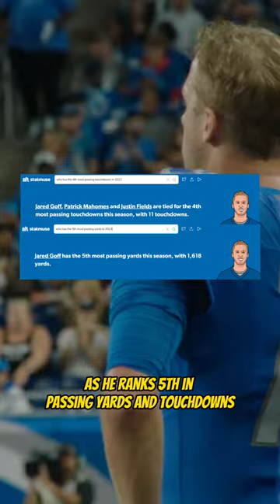The Lions are a PROBLEM...